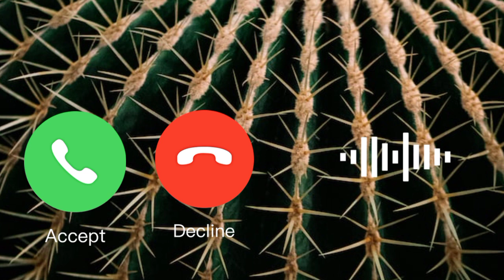New ringtone 2022, Love ringtone, Mobile ringtone, Hindi ringtone, Best ringtone, Romantic Ringtone